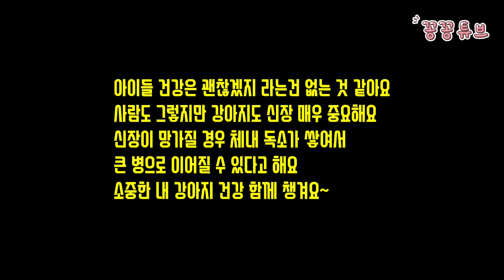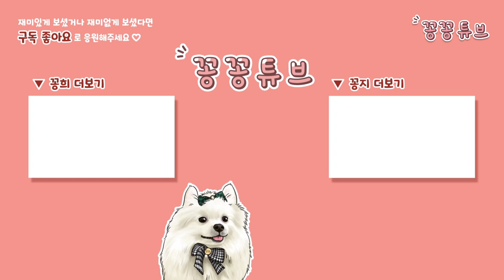강아지 건강하게 키우는 방법 | 소리없이 다가오는 댕댕이 신장질환 미리 예방해요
본아페티에서 강아지 신장 영양제를
선물 받았어요
꽁희가 다섯살이되면서
더 건강에 신경이 쓰였는데
선물 받으면서 신장 건강이 중요하다는 걸
깨달았어요
신장이 지켜지지 않으면 독소 배출이
안되서 각종 합병증과 큰병에 원인이
될 수 있다고 해요
이전부터 기관지 영양제로 꽁탄이가 효과를
보던터라 믿고 먹일 수 있어서 세꽁이들의
신장을 건강하게 챙겨보려고 해요

본아페티 키드니캡스 신장 영양제가
궁금하시다면

이름 : 김꽁희 Kkonghee
생일 : 2018년 4월 9일 4살
성별 : 남자였지만...
견종 : 포메라니안

이름 : 김꽁지 Kkongji
생일 : 2019년 10월 15일 3살
성별 : 남자였으나..
견종 : 비숑프리제

이름 : 김꽁탄 Kkongtan
생일 : 2022년 4월 23일
성별 : ㅠㅠ..
견종 : 포메라니안